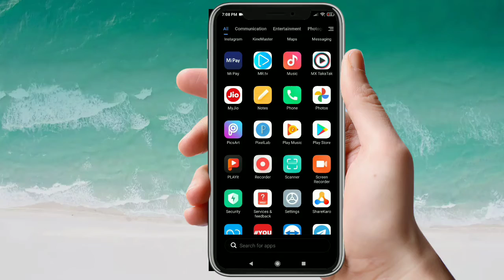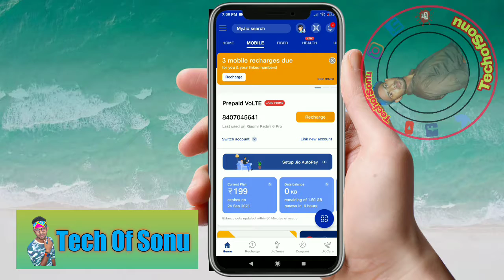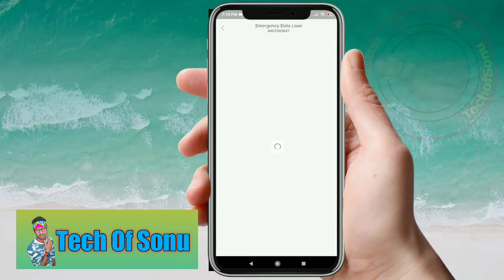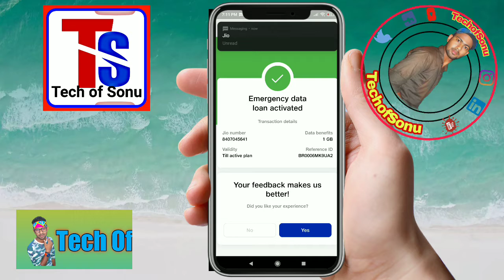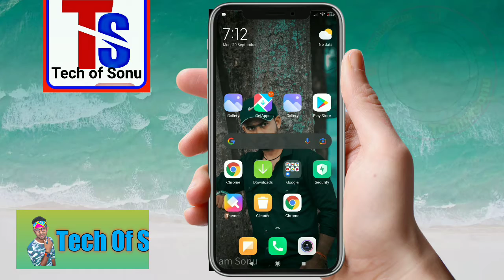Jio Emergency Data Loan 2021 | Jio me emergency data loan kaise le | How to get emergency data loan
jio data loan
jio new offer,
jio emergency data loan offer
jio free data, jio free data offer 2021
jio emergency data recharge
jio emergency data pack free,
jio me emergency data kaise le,
how to get jio emergency data
 jio 1gb data loan
how to activate jio emergency data loan
data udhar kaise le
jio me data udhar kaise le